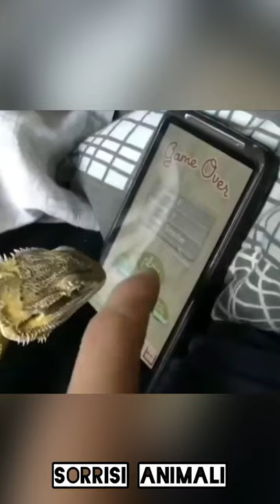RETTILI DIVERTENTI raccolta video GECHI, CAMALEONTI, SERPENTI e LUCERTOLE fantastici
Gatti carini, cani divertenti, balene enormi e maestosi leoni...Un mix di animali simpaticissimi!

I MIE CONSIGLI SU COSA ACQUISTARE PER I VOSTRI AMICI ANIMALI:

CANI:
Borsa cibo
Mix giochi
Lava denti
Tappeto intelligente
Raccogli peli

GATTI:
Borsa trasporto
Mix giochi
Pesce telecomandato
Palla interattiva
Raccogli peli